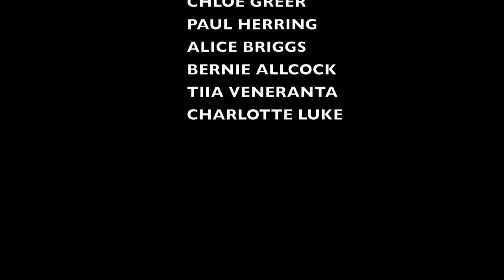Behind Open Doors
This dance for film, is a filmed version of a stage piece which explores the relationship between the different people that visit one coffee shop in a day.